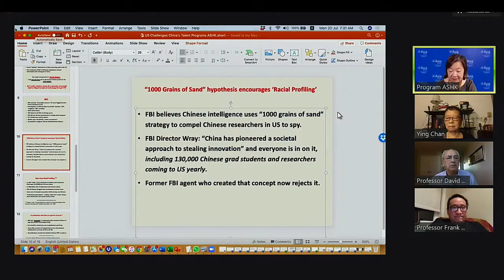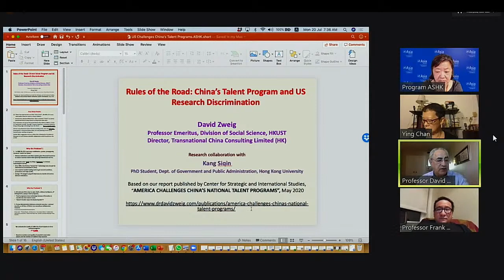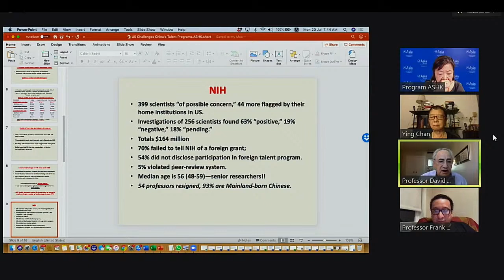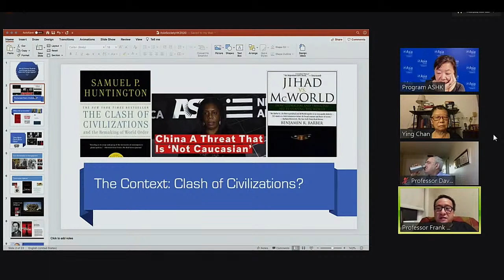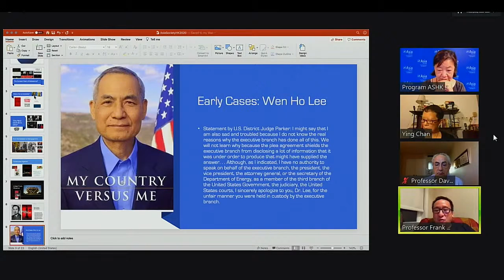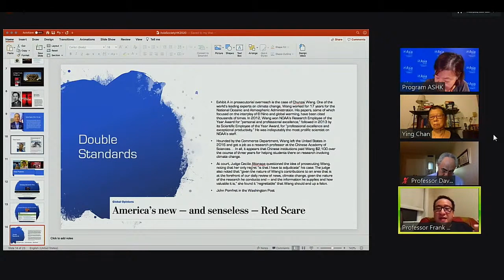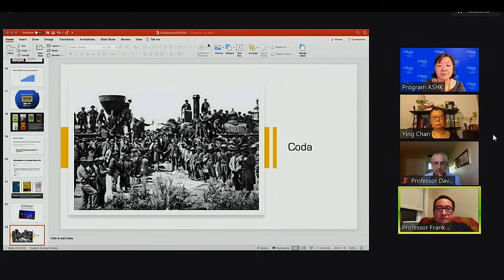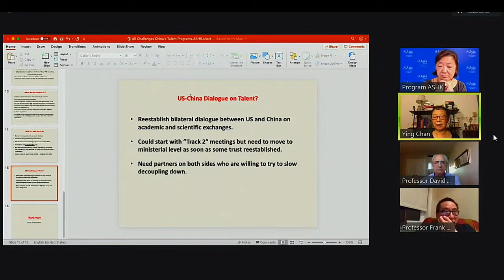Rules of the Road: China’s Talent Program and US Research Discrimination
In 2008, China’s Communist Party created the Thousand Talents Program (TTP) to counteract the brain drain trend that had seen many of the country’s best and brightest minds emigrate and settle overseas.  According to Li Yuanchao, the reformist former Chinese Communist Party Politiburo member who developed the program, the stated goal of the TTP was to build an “innovative society.”  However, in the past few years, the United States government has become growingly alarmed by and hostile towards the TTP, particularly in the technology development domain.

Under the current political atmosphere in Washington, American suspicion regarding China’s aspirations to become a scientific superpower through the TTP is only growing stronger.  Cases of Chinese discrimination in universities and within corporations are increasingly institutionalized.  Hurdles to cooperation are becoming more commonplace. As neither the United States nor China would benefit from a permanent technological decoupling, what steps should China take to make their national talent programs more open? Likewise, how can America make its investigations into these alleged cases more transparent?  Join Asia Society Hong Kong Center as we host Professor Frank H. Wu, President of Queen’s College at City University of New York and author of Yellow: Race in America Beyond Black and White and Professor David Zweig, Director of the Center on China’s Transnational Relations at the Hong Kong University of Science & Technology, to engage in this important dialogue on the need for better ‘rules of the road’ on scientific advancement and cooperation between the US and China.